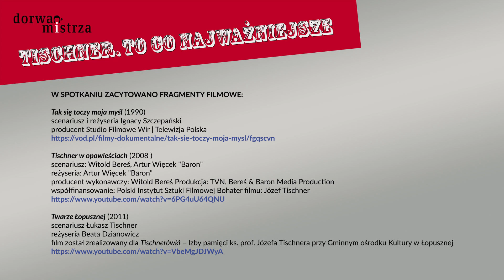Tischner – To co najważniejsze. Spotkanie Dorwać Mistrza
Zapraszamy do obejrzenia 23. spotkania z cyklu „DORWAĆ MISTRZA". Bohaterem był ks. Józef Tischner.

Spotkanie odbyło się  24 marca 2021 r.

➡ Kim był Józef Tischner? Dla jednych księdzem, dla innych zaangażowanym publicystą, dla jeszcze innych filozofem, polemistą, który doskonale potrafił używać ciętej riposty, a poczuciem humoru zjednywać ludzi.

➡ Co Tischner ma nam do powiedzenia dzisiaj? Postanowiliśmy jeszcze raz zadać wielokrotnie stawiane przez niego pytania: o nieszczęsny dar wolności, kłamstwo polityczne, wiązanie nadziei i w końcu o to, co dla każdego z nas jest dzisiaj najważniejsze.

Dorwać Mistrza spróbują:

✔ Jerzy Illg – redaktor naczelny wydawnictwa Znak

✔ Łukasz Tischner – literaturoznawca, bratanek ks. profesora

✔ Wojciech Bonowicz – biograf Tischnera, poeta, publicysta

Rozmowę poprowadzi Jolanta Kogut – koordynator Dni Tischnerowskich i Nagrody Tischnera

Oprawa muzyczna: Hanka Wójciak – wokalistka, kompozytorka i autorka tekstów, Jacek Długosz – gitara i Dawid Czernik – skrzypce

Inspiracją do rozmowy jest książka „To co najważniejsze" wydana z okazji 90. urodzin Mistrza. Dostępna TUTAJ